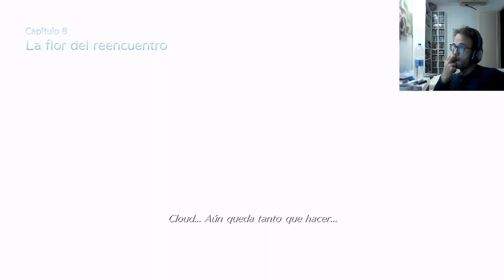FINAL FANTASY VII REMAKE 100%EN ESPAÑOL PARTE#9